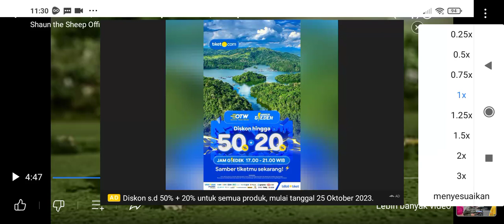Shaun The Sheep Draw The Line Colorus 🔵🟡🔴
Colorus 🔵 Blue Vs 🟡 Yellow Vs 🔴 Red